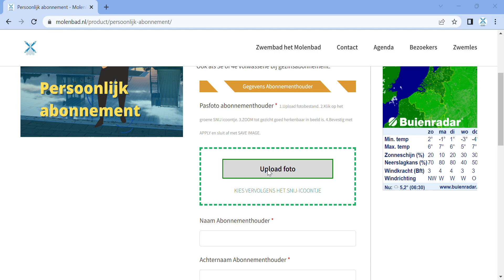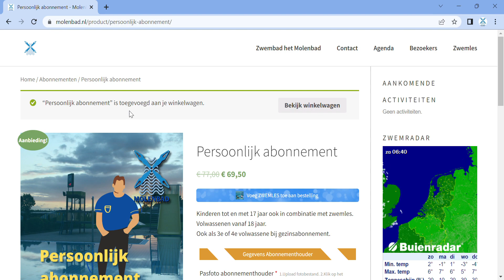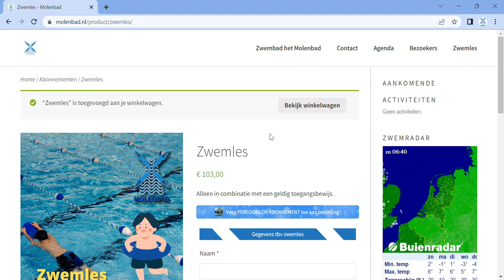Bestellen uitleg video Molenbad